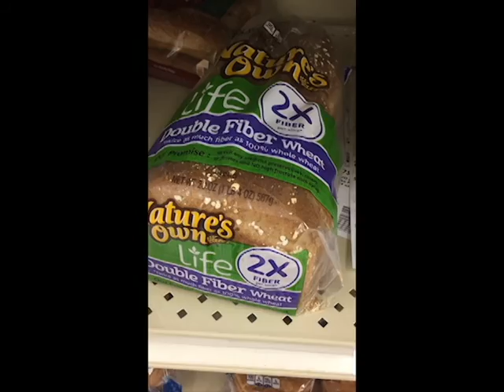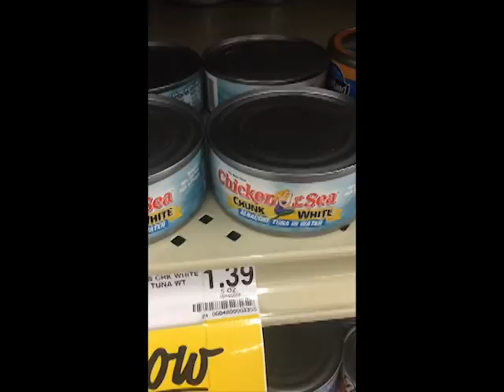WINTER IS COMING! Don't Panic at the Disco! - Jewels the Rock Hobbyt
Snowpocalypse.
Pajama grocery shopping.
Eat, drink, and be merrily tipsy.
Be careful out there, mellons.